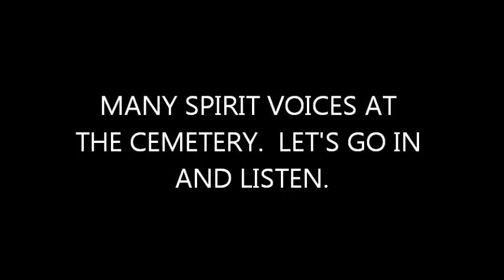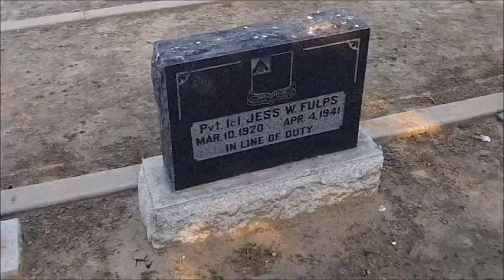MANY VOICES AT THE CEMETERY